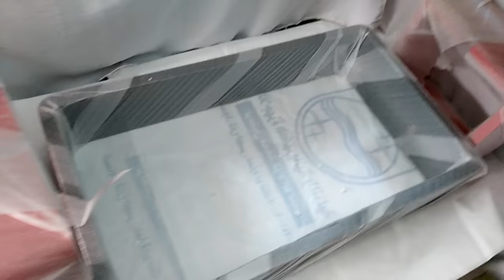معرض محمد فؤاد أبو تنك / رفوف خشبية تعلق على الحائط لتنفيذ اروع الديكورات